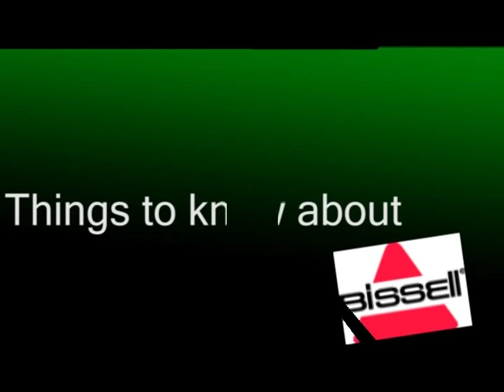Short Vacuum Cleaner History; Idaho Falls & Pocatello Idaho Vacuum Cleaners Sewing Machines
Vacuum Cleaner History; Idaho Falls & Pocatello Idaho Vacuum Cleaners Sewing Machines.
Where Did Your Sweeper Arrive From?

Jones Vac And Sew sells vacuum cleaners, sewing machines, heaters, and air purifiers in the following areas; Idaho Falls, Pocatello, Blackfoot, Rexberg, American Falls, and Ashton Idaho.

They carry the brands Riccar, Hoover, Royal, Dirt Devil, Husqvarna, Viking, Pfaff, and Singer.

Jones Sew And Vac also offers scissors sharpening services. They have been one of the top five Riccar Vacuum Cleaner dealers in the country for several years.

They have two stores;

Jones Sew & Vac
735 Yellowstone Ave
Pocatello Idaho 83201
Hours; 9-6 Monday-Friday 10-6 Saturday.

Jones Sew And Vac
3102 South 25th East.
Idaho Falls Idaho 43404
Hours 10-6 Monday-Saturday

The world has had vacuum cleaners for more than a century. Progress is made with various factors of vacuums, And some ideas are about the same as in the beginning. Here we will then have a chronicle of your current vacuum cleaner.

There was a lot of dispute on who started vacuum carpet. It will be uncomplicated to realize what consumers had in their residences and what did they own for cleaning in the 19th century. From the 1800s people used  carpeted floors and rugs to hold the particles away and prevent dirt from getting tracked into their homes. Truly the single approach to dispose of the dust was to hang the rugs and thump it with a stick. This allowed the creation of a carpet beater which resembled a tennis racket.

The earliest known devices was made in 1869 when Ives McGaffey invented an innovative answer to get to the bottom of the difficulty of cleaning the carpet fibers, taking out and smacking the rugs was not really an innovative resolution. He came up with a product which would sweep the area rug much more easily. He dicovered a carpet cleaner that  had rotating roller brushes, and supplied suction power. This was probably the first prototype of a vacuum cleaner. Over time not much has altered the manner vacuum cleaners have served.

John Thurman was the man who invented motorized vacuum cleaner in 1899. Sadly, the original vacuum cleaner was so gigantic that it had to be saved on a trailer outside the home with a quite lengthy cord run inside to do the sweeping. Melvin Bissell,  shortly became celebrated with the carpet cleaner that picked up dirt and filth and left it in a pan behind the upright vacuum cleaner

Hoover showed up in 1908 with a vacuum that not only used a filter bag but also offered sweeping tools and other parts. This sweeper weighed 40 pounds so it was notably more well-liked. By 1926 Hoover had included agitation in its vacuum sweepers that  meant the dirt would be gone from the floor and removed by the power. Replacement pieces were also obtainable to change any part that got worn out.

Shortly, plastic vacuum cleaners were introduced and soon headlights were put on vacuum cleaners to make them more desirable. Upright vacuums hit the market in the 1950s. Self propelled vacuums became popular by the late 1960s. The years ever since have resulted in big improvements with vacuum cleaners.

An increasing number of inventors designed unique prototypes claiming to be the best sweeping machine. In 1907 James Spangler who was a janitor in their Ohio store built an electric vacuum cleaner which he shortly enhanced to contain attachments and a cloth outer dirt bag to contain the dirt and filth.

Carpet vacuuming may have come long way since it's first prototype but the fundamental design type does indeed remain in vacuum cleaners in tens of millions of households around the planet thus leaving a great inheritance of noisy hard to manage dirt gathering vacuums behind.

Today there are novel vacuum cleaners that can be found that utilize ultraviolet rays to destroy viruses, mites, mold, fleas, and germs. Sooner or later faster and greater vacuum cleaners and expertise will be created to serve homeowners to obtain a spotless home that could be free of microorganisms and unwelcome fleas and ticks.